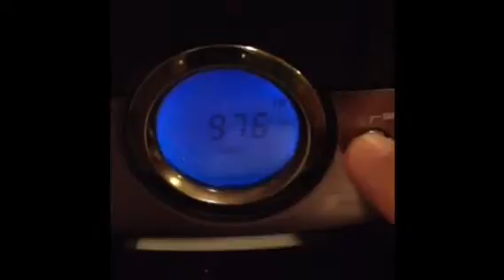CoryP Radio- "Way"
This is the way of the song!